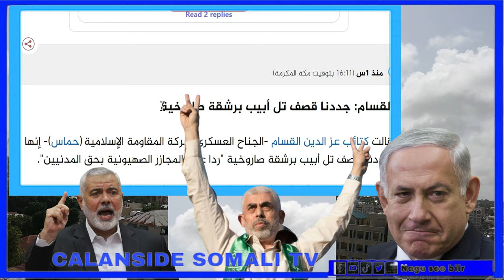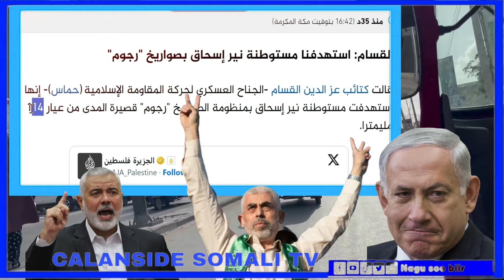DEG DEG XMS oo Gantalo Cusub ku Garaacday Caasimada Yah..da RW isr..iil & Xaaskisa oo Guriga Go,don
DEG DEG Wararkii ugu Dambeyay XMS Al Qasam oo Gantaalo cusub ku Garaacday Caasimada Yah..da & Qaraxo xoogan oo laga maqlayay Magaalooyin isr..iiil ah Guulo waaweyn WR Dalkaasi oo cabsi guriga ugu jiro